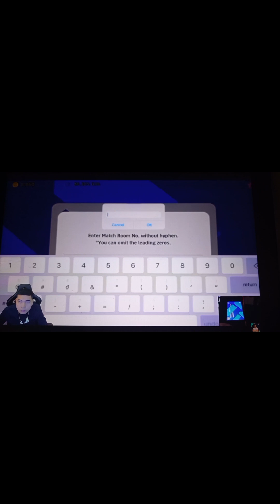絶対王者soncopとガチ対戦の予定なのにチームミスった結果…